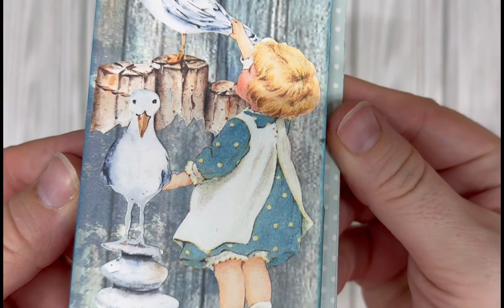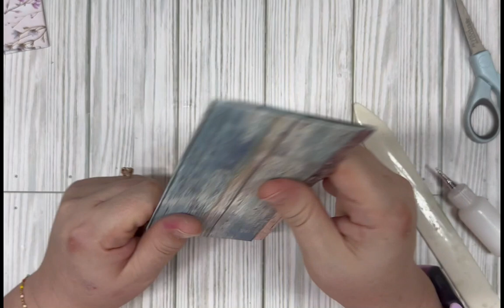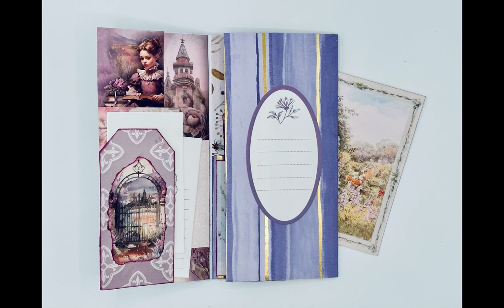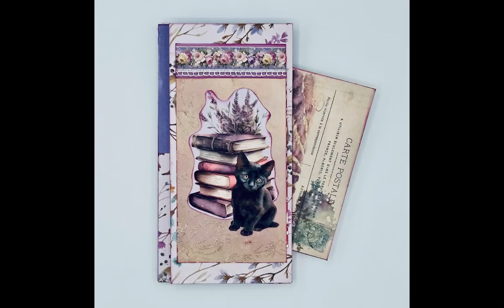Flip-Flop Journal Insert with Hidden Pocket and/or Bellyband!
Let's make some super cute journal inserts 4 different ways!